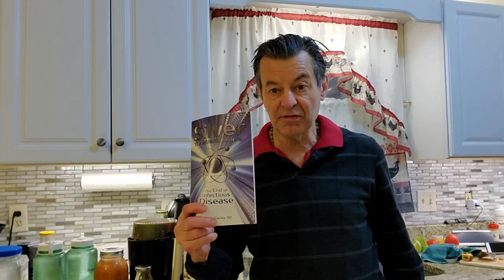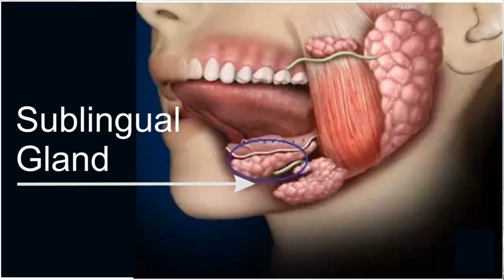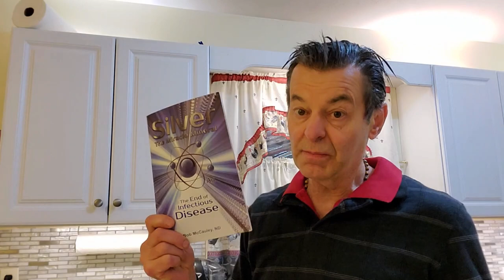What Would Dr. Bob Do If He Got a Virus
Facebook.com/watershedwellnesscenter
Dr. Bob's Twitter - @bobmccauley51